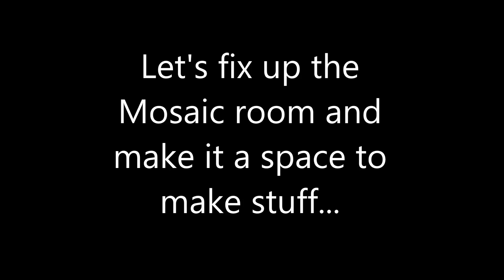Makerspace Video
We need lots of fun stuff for our Makerspace this year.
computer parts (hard drives, motherboards, etc.)
woodworking tools (wood, screwdrivers, screws, nuts/bolts, hammer, etc.)
sewing Machine fabric, felt samples thread, needles, pins, pin cushions and other sewing supplies
markers, crayons, glue, tape, scissors yarn, crochet hooks, knitting needles
sewing books, crochet/knitting books, computer books
cardboard paper towel holders, aluminum foil, plastic wrap
label maker small shop vacuum iron,
ironing board
legos (architectural)
duct tape
yard sticks
containers of various sizes and shapes
pipe cleaners
sand paper
ribbon, string, rope
tissue paper